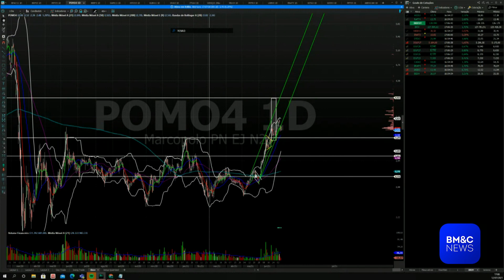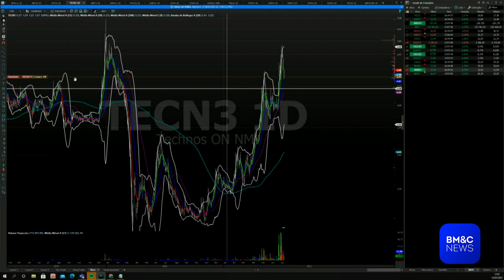Victor Paganini analisa Marcopolo (POMO4) e Technos (TECN3)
Victor Paganini, analista técnico, analisa Marcopolo (POMO4) e Technos (TECN3).